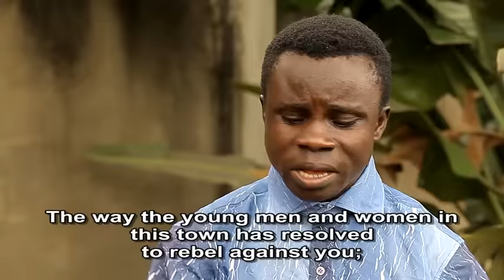LAND GUARDS - 4 - GHANA KUMAWOOD TWI MOVIE